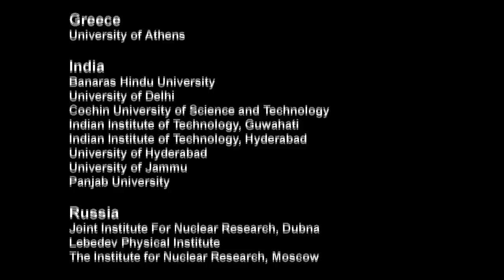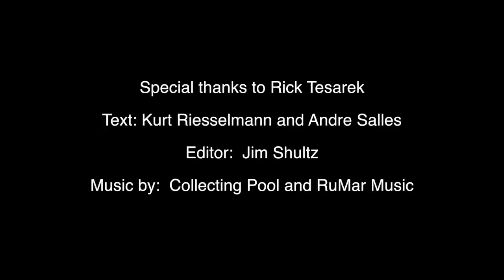NOvA Detector Construction Timelapse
More than 7 cameras recorded the two year long process of constructing the world's largest self-supporting plastic structure, the NOvA experiment's far detector.